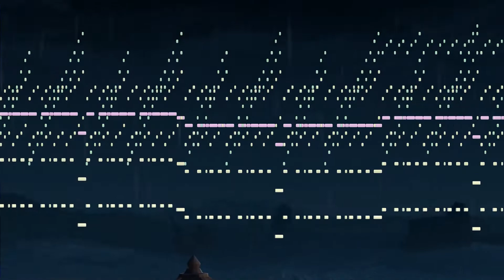Dance with the Great Vortex (Osial's Battle theme) by Yu-Peng Cheng | Midi Mockup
A midi mockup of one of my favorite battle themes from Genshin Impact!

Libraries used:
Cinematic Studio Woodwinds
BBC Symphony Orchestra Discover
NI Noire